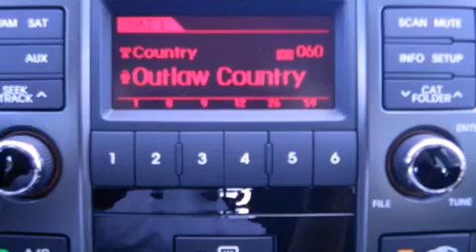2013 Kia Forte Omaha NE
Year : 2013
 Make : Kia
 Model : Forte
 Engine : 2.4L 4 cyls
 Trans . : Automatic 6-Speed
 Exterior : Clear White
 Miles : 10

 Stock : K130185